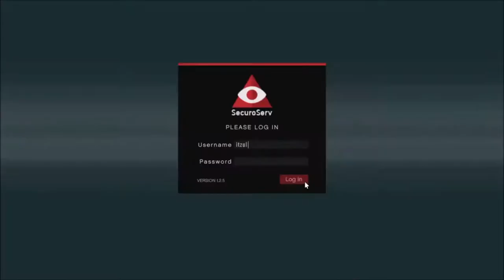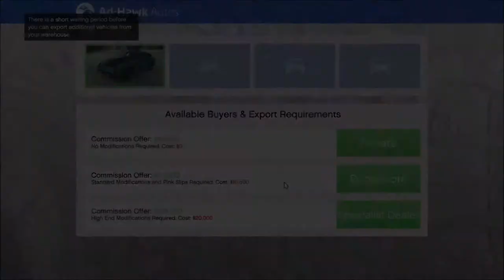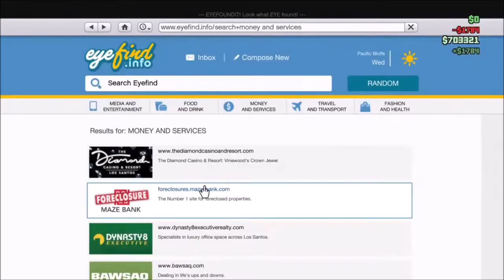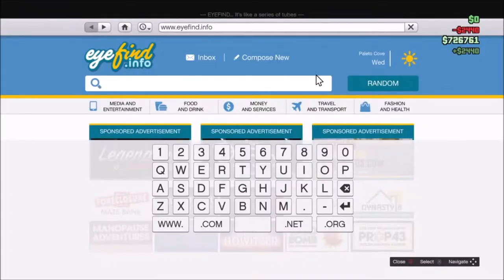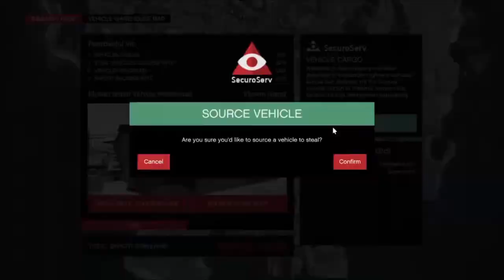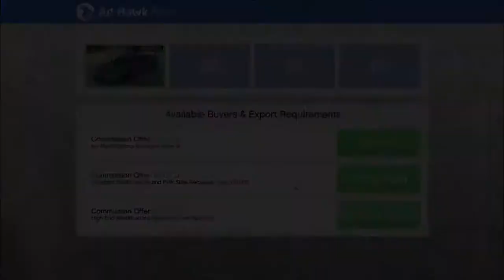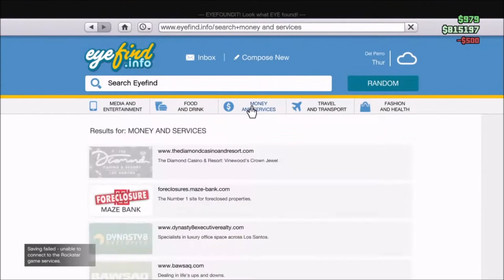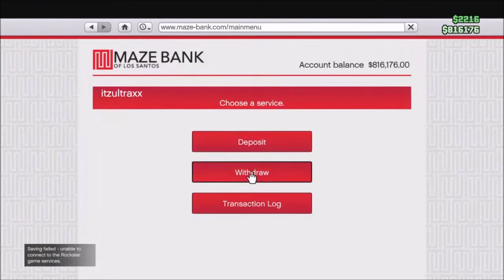GRAND THEFT AUTO ONLINE ! 10-07-2020